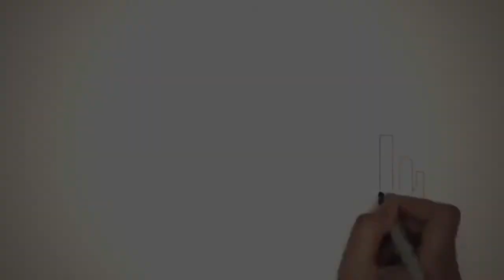SB Temple Tree - SB Urban Scapes | Apartment in Bangalore | CommonFloor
Project Title Description - SB Temple Tree is an ultimate reflection of the urban chic lifestyle located in Begur, Bangalore. The project hosts in its lap exclusively designed Residential Apartments, each being an epitome of elegance and simplicity.

Builder Description - SB Urbanscapes is among the leading property developers in Bangalore, with a growing reputation for building innovative and functional spaces while providing high quality experiences and value for its customers. SB Urbanscapes has been contributing to the transformation of Bangalore's urban landscape, catering across the full spectrum of real estate. Catering to the premium luxury segment, Sb urbanscapes is known for its design aesthetics, eco-friendly architecture, customer centric approach, uncompromising business ethics, core values that have helped make it a preferred brand in the city's real estate environment.